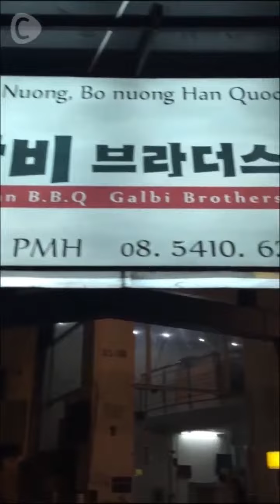【ベトナム最新情報】コリアンタウンで焼き肉ビュッフェ！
韓国料理は、土地の気候に合った料理として有名です。ここベトナムでも、ＴＶドラマやおいしい料理のおかげで韓国のカルチャーが浸透しています。焼き肉のお肉は、韓国特有の味付けをされていて、春雨炒めや蒸し卵、葉物野菜、スープ、そして世界で有名なキムチなどの付け合わせとともに出てきます。サイゴンの第７地区に位置するコリアンタウンにあるこのお店に来れば、グルメも大満足の本場の味を楽しめますよ！　お値段　１人前　2,0000ドン

Galbi Brothers Restaurant
R1 - 25 Hung Phuoc 4 Street, Phu My Hung, District 7, HCM City, Viet Nam

C CHANNEL 【ベトナム最新情報】コリアンタウンで焼き肉ビュッフェ！ Angelina Ngo
C CHANNEL 【ベトナム最新情報】午後の軽食にぴったりなグリルライスペーパー！Angelina Ngo